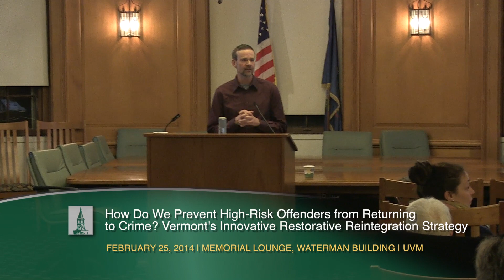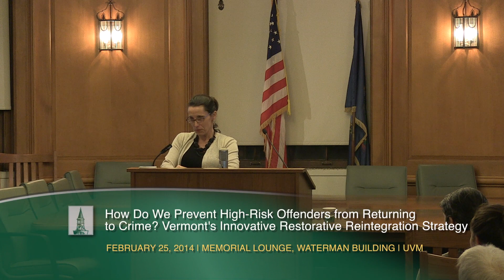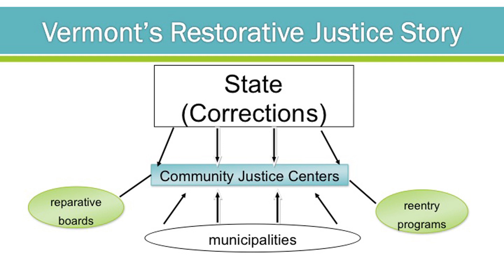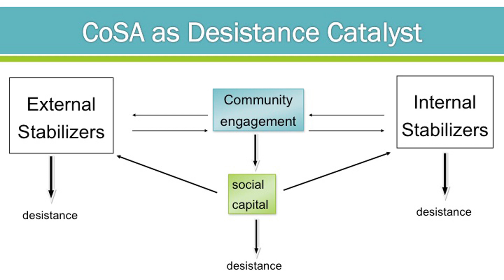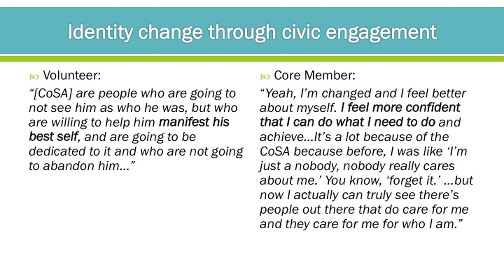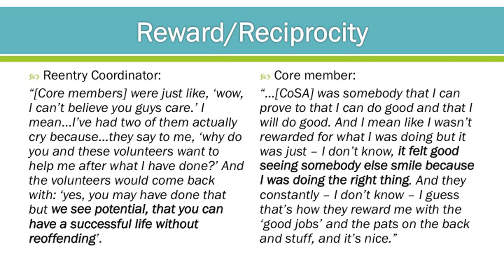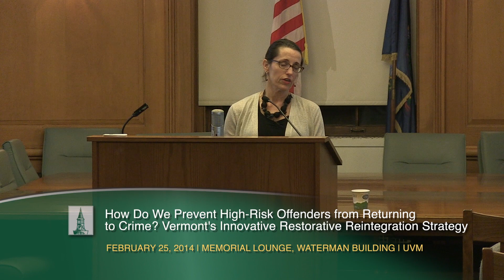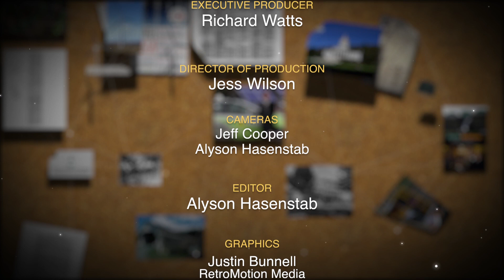Vermont's Innovative Restorative Reintegration Strategy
CENTER FOR RESEARCH ON VERMONT | Feb. 25, 2014

How Do We Prevent High-Risk Offenders From Returning To Crime? Vermont's Innovative Restorative Reintegration Strategy

Vermont has been a leader in restorative justice since the 1990s and is one of a few states that have embraced the Circles of Support & Accountability (CoSA) model for reintegrating high-risk offenders released from prison. The model represents a shift in correctional logic toward a more sociological understanding of criminal desistance. Professor Kathryn J. Fox has been studying the CoSA model in Vermont and will report on her recent analysis.